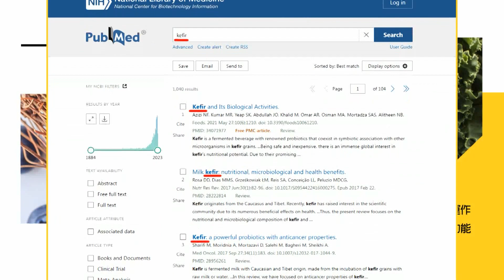【鄭亦真報新聞】藍白合啟動?2對2磋商 國黨派金溥聰.黃健庭代表談｜藍提不出合作方案? 林珍羽:比民調願賭服輸 精華版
00:00 藍白合正式啟動?! 藍派金溥聰.黃健庭磋商
02:19 藍白合啟動?2對2磋商 國黨派金溥聰.黃健庭代表談
04:33 侯派出金溥聰.黃健庭 藍白先談3層面6方向
06:05 藍提不出合作方案? 林珍羽:比民調願賭服輸